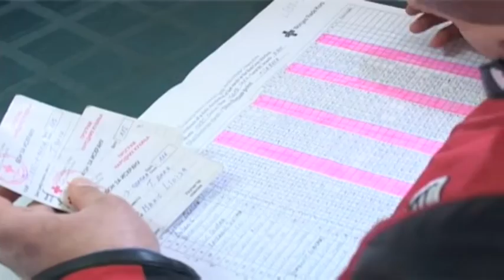TOKOM ZIME POVEĆAN BROJ KORISNIKA NARODNE KUHINJE